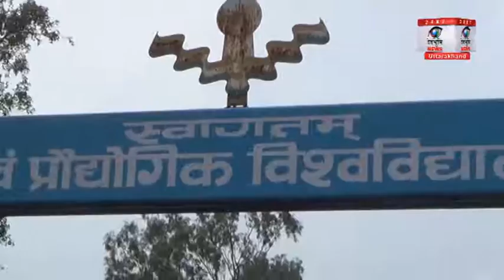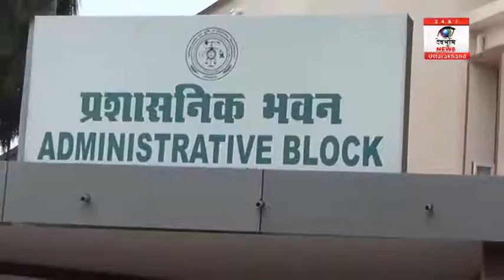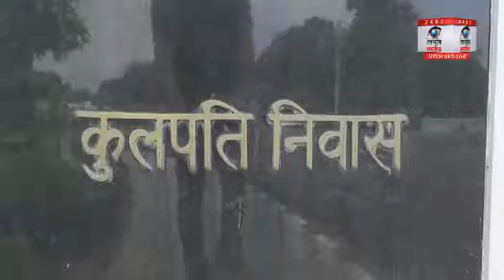हल्द्वानी : गोविन्द बल्लभ पन्त कृषि विश्वविद्यालय के कुलपति ने की इस्तीफे की पेशकश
देश के  गोविन्द बल्लभ पन्त कृषि विश्वविद्यालय पंतनगर के कुलपति डॉ. मंगला राय ने अपने इस्तीफे की पेषकष की है जिसकी प्रति शासन से लेकर विश्वविद्यालय प्रशासन तक को भेज दी गई है।उन्होने ये कदम पन्तनगर विश्वविद्यालय शिक्षक संघ की हड़ताल पर जाने व उनकी कुछ मांगो को अनुचित मानते हुए उठाया है।